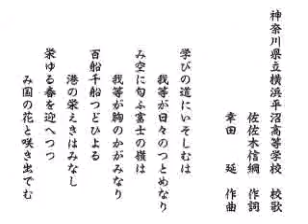神奈川県立横浜平沼高校校歌 旧校舎を背景に